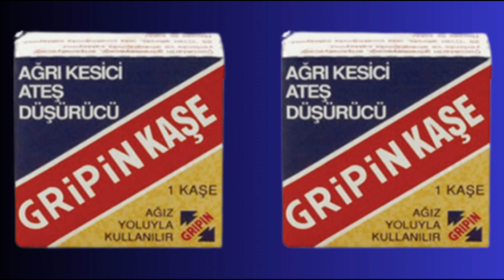Gripin Nedir, Ne İşe Yarar, Nasıl Kullanılır, Yan Etkileri ve Kullananların Yorumları